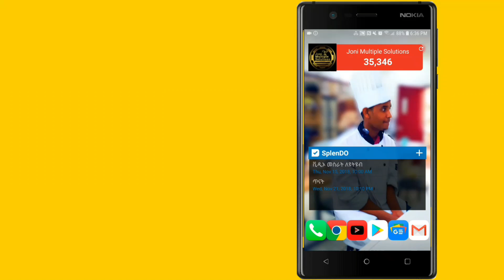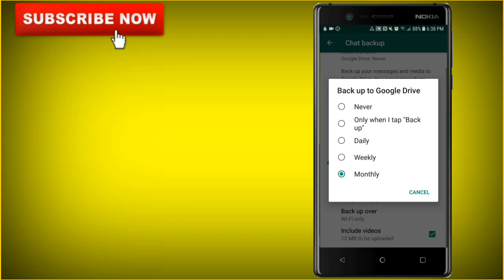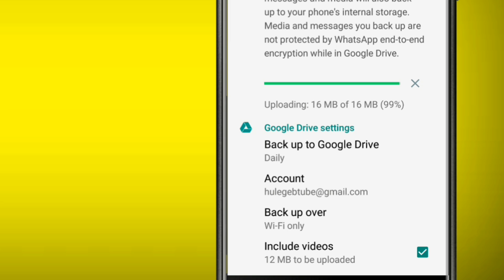ዋትሳፕ የሚያስደነገጥ ነገር ለቋል ግን የችግሩም መፍትሄ በዚክ ቪዲኦ አለ!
Thanks for all support.🙏 ከቴሌግራም ለማውረድ

10 የዩትዩ ቻናል ለመክፈት ለፈለጋችሁ

12 የፌስቡክ ፓስወርድ ለጠፋባችሁ እና ስም ለመቀየር።
14 ከ 200 GB በላይ ለማግኘት ቦታ ለፎቶ ቪዲኦ እና ሌሎች